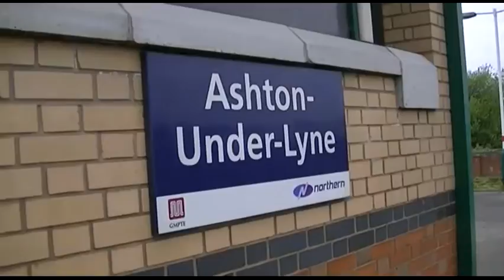Tameside Ashton Under Lyne Northern Rail